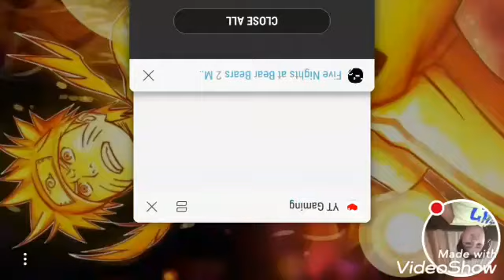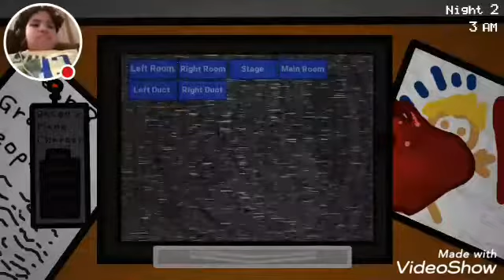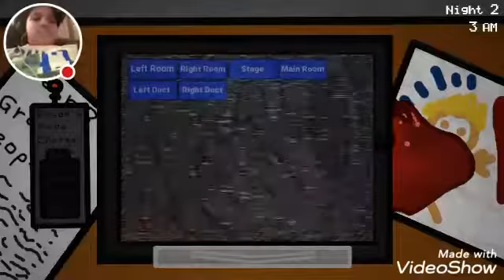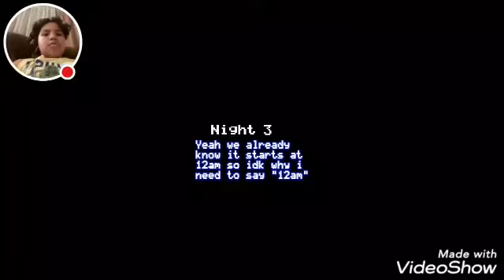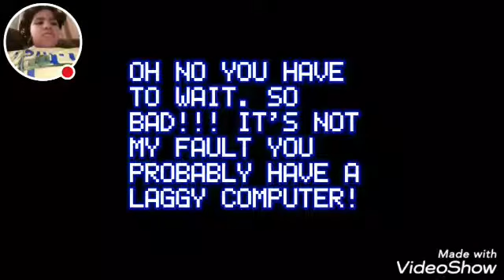FNABB and Akinator